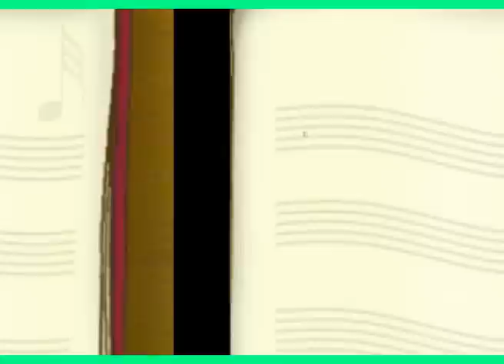PASTOR MIX ivan y sus bam band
ivan y sus bam band gran orquesta tropical